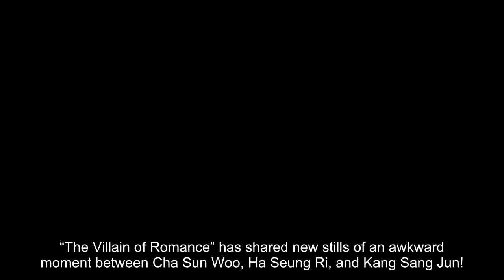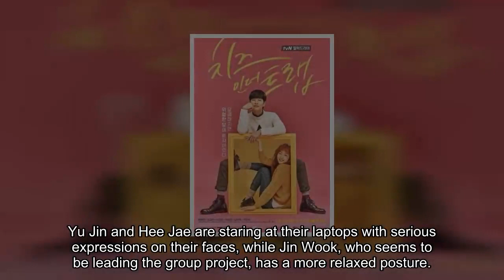B1A4’s Cha Sun Woo Meets Ha Seung Ri’s Ex-Boyfriend Kang Sang Jun In “The Villain Of Romance”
“The Villain of Romance” has shared new stills of an awkward moment between Cha Sun Woo, Ha Seung Ri, and Kang Sang Jun!

MBC’s “The Villain of Romance” is a coming-of-age story and realistic romance drama about young college “villains” who are still learning about love. Cha Sun Woo stars as Kang Hee Jae, who insists that he is a cool and understanding guy, but isn’t actually cool in the slightest when it comes to romance and his feelings. “All of Us Are Dead” star Ha Seung Ri plays Ban Yu Jin, a highly intelligent older student at Kang Hee Jae’s college who can never seem to keep a relationship going for longer than 100 days. When Hee Jae boldly shoots his shot, she decides to put him through some intense “training” as they date.

Ahead of its seventh episode, “The Villain of Romance” released a sneak peek of Hee Jae meeting Yu Jin’s ex-boyfriend Oh Jin Wook (played by Kang Sang Jun).

The first still captures an awkward encounter between Hee Jae, Yu Jin, and Jin Wook in a cafeteria. Hee Jae is seen chatting with Jin Wook, piquing viewers’ curiosity about how they became close. On the other hand, a seemingly nervous Yu Jin has her face turned away from Jin Wook.

The next still captures the unusual atmosphere between Hee Jae, Yu Jin, and Jin Wook as they work on a group project together. Yu Jin and Hee Jae are staring at their laptops with serious expressions on their faces, while Jin Wook, who seems to be leading the group project, has a more relaxed posture. What kinds of “villainous” things might have happened between the three since meeting in the cafeteria?

In another photo, Hee Jae looks conflicted after yelling at Yu Jin out of anger and sadness. He wears a mixture of complex emotions on his face, heightening viewers’ curiosity about what might have led to him blowing up at